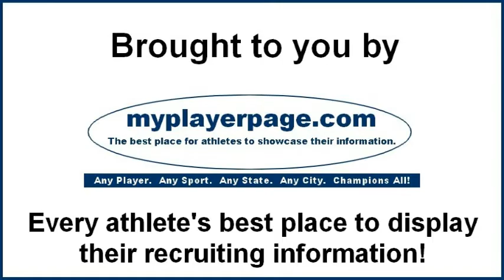Lady Flyers ARE Hockey605!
March 1, 2014 in Sioux Falls, SD - Sioux Falls Lady Flyers ARE Hockey605!  At the 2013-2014 SDAHA Girls JV State Tournament.